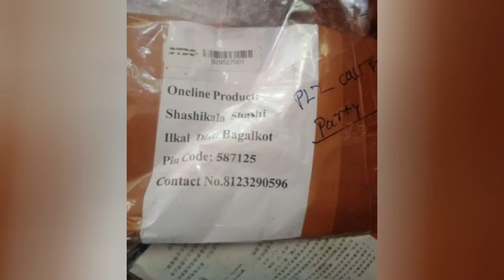கள்ளகாதலுக்கு தடையாக இருப்பவரை பழிவாங்க காதலன் அனுப்பிய பார்சலில் இருந்த மர்மப்பொருள் | சரணப்பா